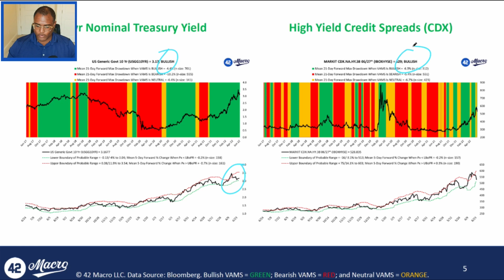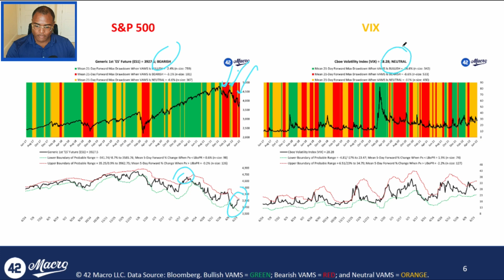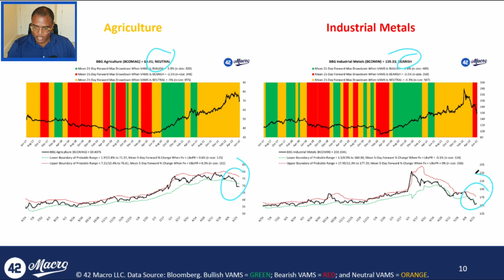The Macro Minute | June 27, 2022